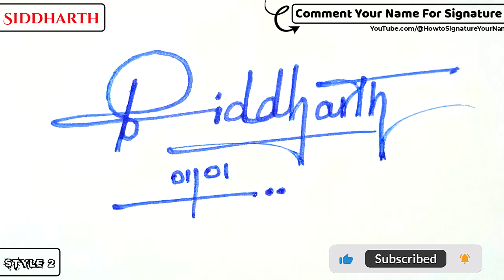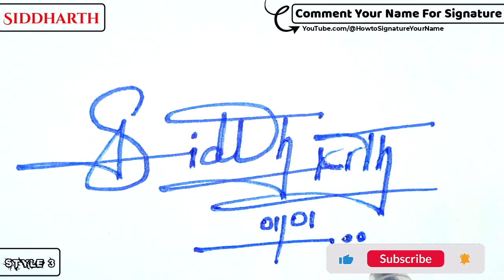✔️ Siddharth Name Signature Style Request Done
Hey guys!
In this video I will show you how to make a signature of ✔️ Siddharth Name Signature Style Request Done